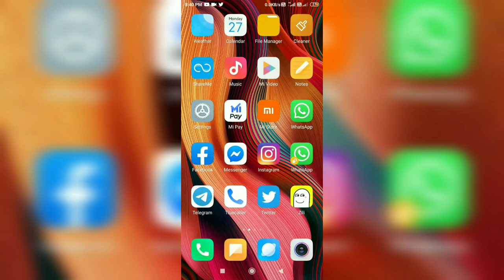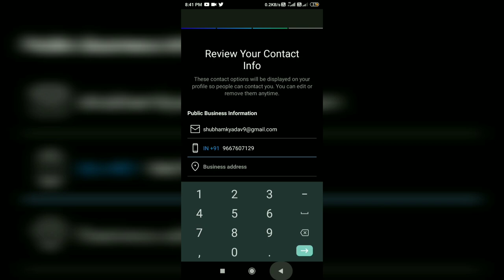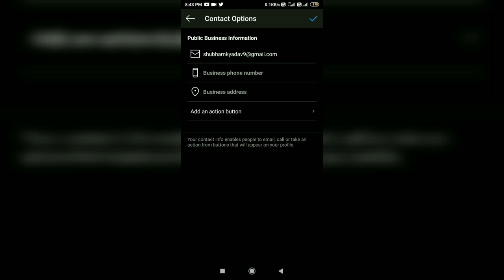Instagram pe personal blog kese kre guide in hindi | How to add personal blogger in instagram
Is video me mene aapko ye btaya h ki business account kese bnate ya personal blogger apne profile k niche kese laye
is video me stepwise btaya h bhot hi aasan tarike se

Hello guys mene channel name and logo change kr diy h aap log confused na hoye

How to Install Windows 10 without CD or USB in Hindi / how to upgrade windows 10 without pen drive👇

How to Recharge Mobile using Flipkart Super coin for FREE | Flipkart Super coin use kaise kare 👇

MIUI 12.5 Update In Redmi Y2 | Redmi Y2 MIUI 12.5 Update | How to update redmi y2 miui 12.5  👇

5G Testing In India : से हो रही BIRDS की मौत और बढ़ रहा CORONA VIRUS का प्रकोप का दावा कितना सच ?